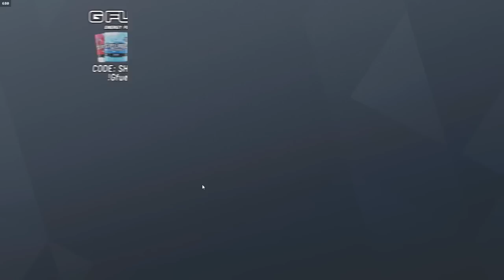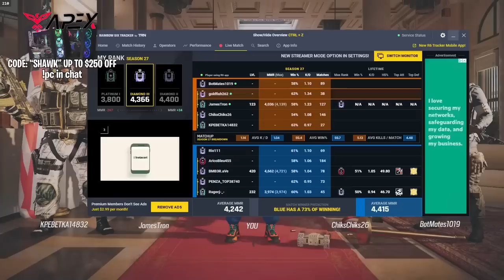Ubisoft buffed my gun...